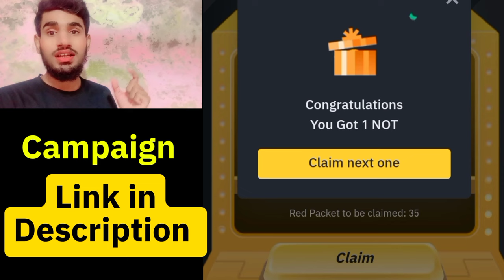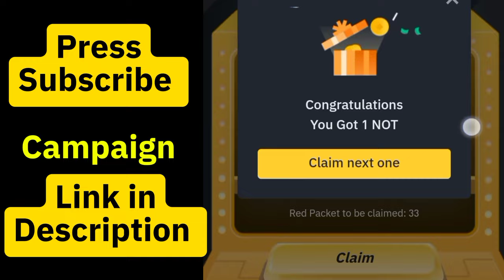Not Coin Airdrop in Binance || How to Participate? || How to Claim Red Packet Giveaway in Binance?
In this video, I’ll walk you through the Not Coin airdrop on Binance, explaining how you can easily participate and claim your rewards. Learn step-by-step how to join the airdrop and increase your chances of receiving Not Coins. I’ll guide you through the process of claiming a Red Packet Giveaway on Binance, so you don’t miss out on any opportunities!

binance red packet today,red packet in binance,red packet binance today

Note : This video is for Informational educational purposes only. Always Do your own research before getting involved in any cryptocurrency activity or before clicking on any link.